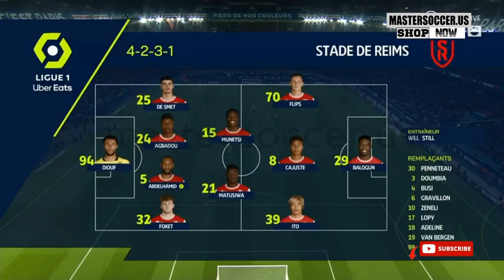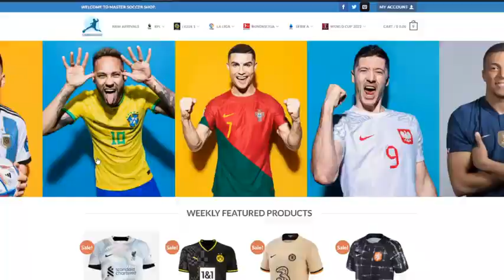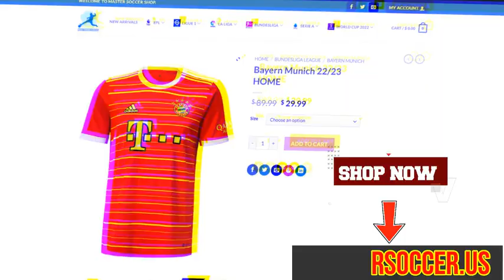ΡᏚᏵ vs Reιms 1-1 - All Goals & Highlights - 2023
In this video, we'll be watching ΡᏚᏵ vs Reιms 1-1 - All Goals & Highlights - 2023. If you're looking for a video to watch on the weekend, then this is the one for you!